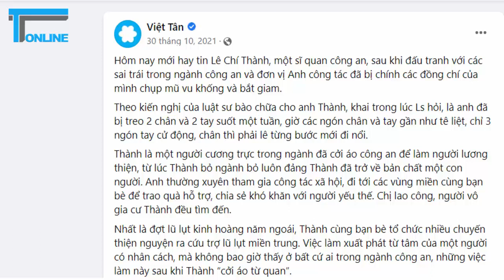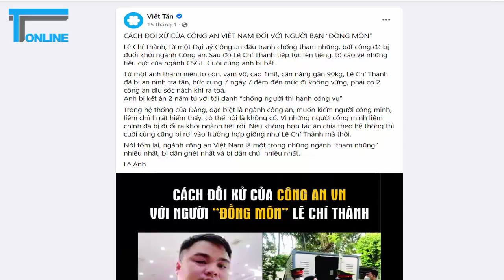Lê Chí Thành bôi tro vào mặt Việt Tân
Việt Tân bấy lâu nay bênh Lê Chí Thành rầm rầm. Không chỉ bênh, họ còn phong cho phần tử bất hảo, bị ngành Công an Việt Nam tước danh hiệu công an nhân dân, tổng cổ khỏi ngành, là “người hoạt động tích cực trên mạng xã hội”, là “một người cương trực trong ngành đã cởi áo công an để làm người lương thiện”, là “nhà dân chủ”…Những lời tâng bốc khiến Thành càng được thể, liên tục có những hành vi càn quấy, côn đồ, để rồi bị cơ quan pháp luật xử lý, tuyên phạt hai năm tù giam về tội chống người thi hành công vụ, trong phiên tòa ngày 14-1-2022 của TAND Thành phố Thủ Đức, TPHCM.